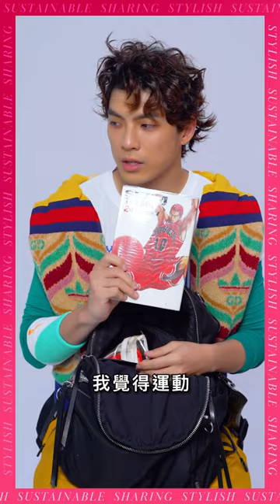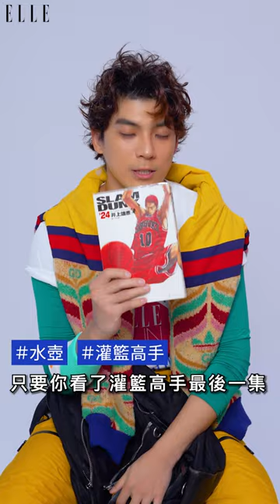如果包包只能帶3樣物品，林哲熹要選「這本漫畫」｜What's in my BAG ?｜ELLE Taiwan ft.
高雄站：4/22（六）
臺北站：4/29（六）

因為ELLE，時尚有了風格！

2023 ELLE風格路跑以全新、充滿活力的年度代表色「 Viva Magenta萬歲洋紅」為主色調，象徵別具風格的生活Stylish、永續的新願景Sustainable、分享的內在力量Sharing，並首度連續舉辦北高兩場賽事，與大家一起重新擁抱彼此、勇敢無畏，再次無拘無束的自由奔跑。

•Stylish 風格-ELLE相信風格由你自造，My Life Is My Art！
•Sustainable 永續-ELLE相信永續是未來的願景，由每一天開始。
•Sharing 分享-ELLE相信分享是愛，那是來自內心堅定的力量。